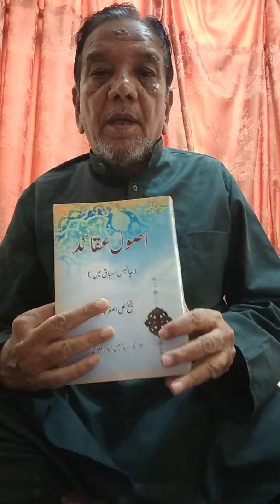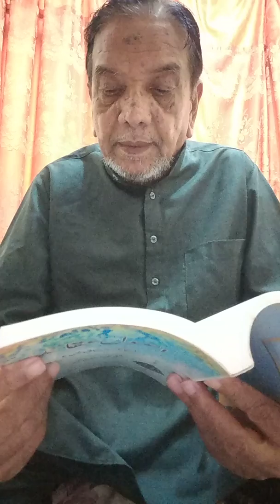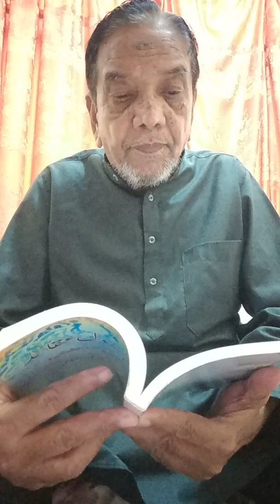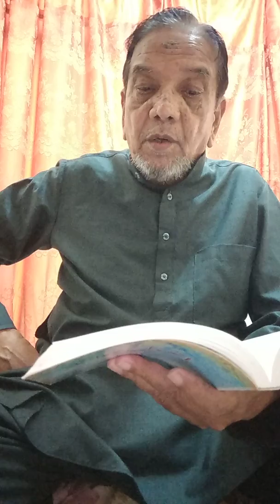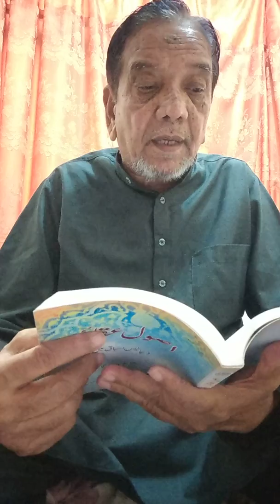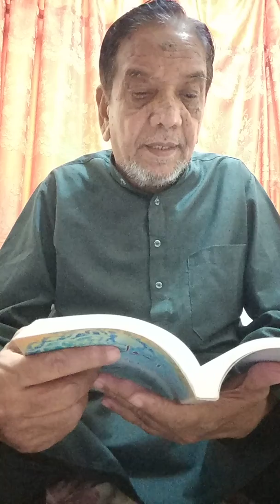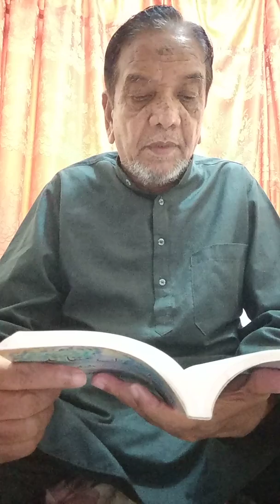Shia aqayed 3 imam k liye ismat aur sub se zayada aailim hona zarori hay. 2